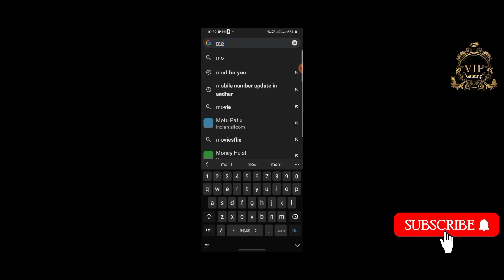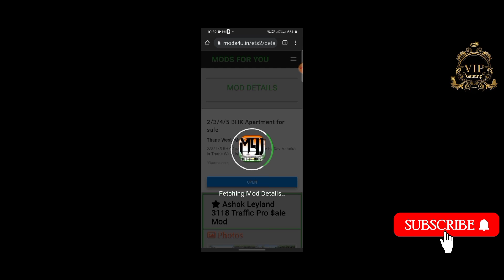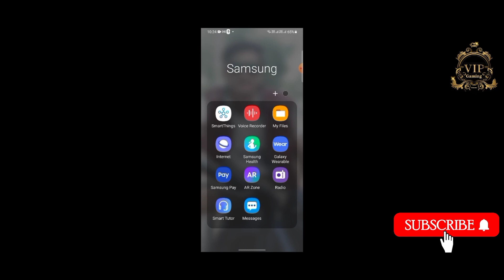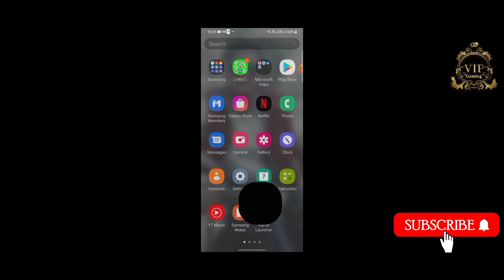How To Add Truck Mod In Bus Simulator Indonesia Game 2022।। bussid me truck mod add keise kare।।